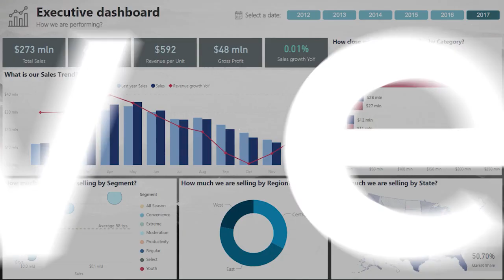Episode 228: Predicting Application Problems with Database Metrics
As data practitioners, we want to get ahead of any problems that might come up and share those insights with others on our team. In this episode, Edward Pollack gives us a few scenarios we might consider as we attempt to prevent application issues. These techniques also go into the security space and could help prevent data loss. As we collect this information and make it available to others, we can also demonstrate the ROI we provide to the organization.

Show your love for the SQL Data Partners Podcast with your own t-shirt!

LinkedIn: SQL Data Partners, LLC